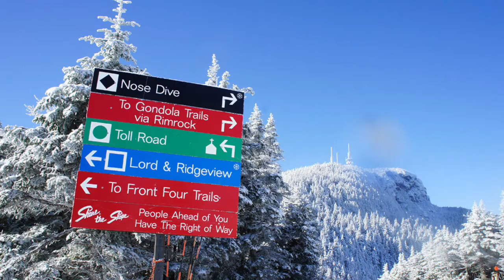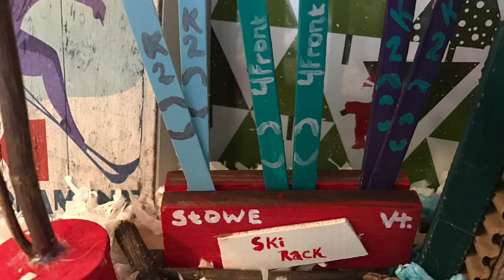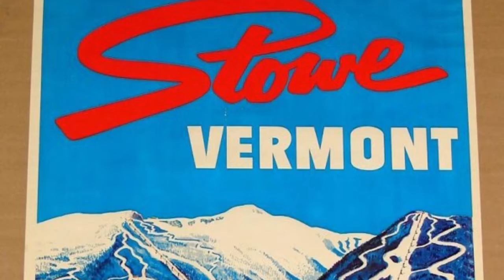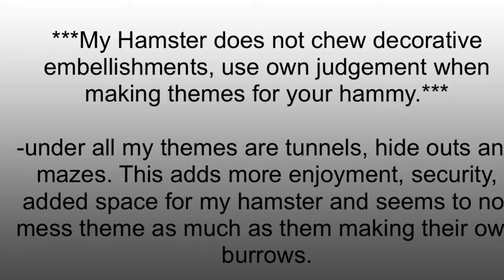Hamster Ski Theme Cage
Hamster Ski Theme